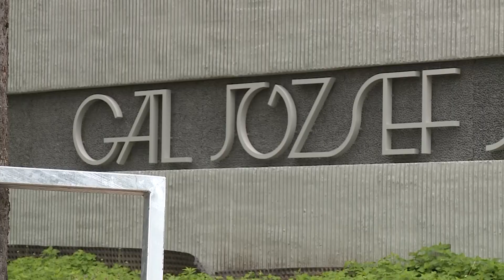A Ceglédi Városfejlesztési Kft. aktualitásairól - Vasvári Csaba ügyvezető